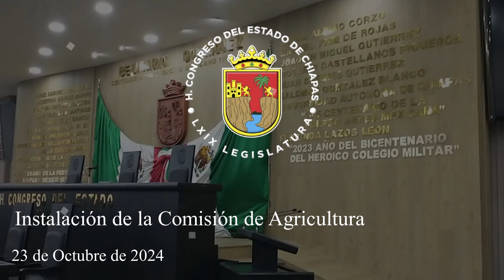Instalación de la Comisión de Agricultura. 23 de Octubre de 2024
Instalación de la Comisión de Agricultura. 23 de Octubre de 2024 , correspondiente al Primer Periodo Ordinario de Sesiones del Primer Año de Ejercicio Constitucional celebrada por la LXIX Legislatura del H. Congreso del Estado Libre y Soberano de Chiapas.

Lugar: Sala de Usos Múltiples “Fidelia Brindis Camacho”.
Fecha: 23 de Octubre de 2024
Elaborado: Unidad de Informática